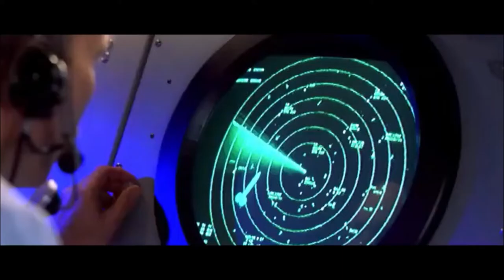Jeff and his cock rocket